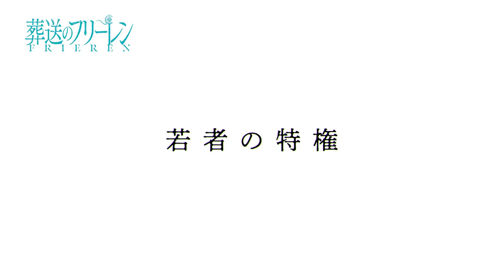TV「Sousou no Frieren - Capitulo 14」Avance - フリーレン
Avance para el capitulo 14 del anime "Sousou no Frieren"